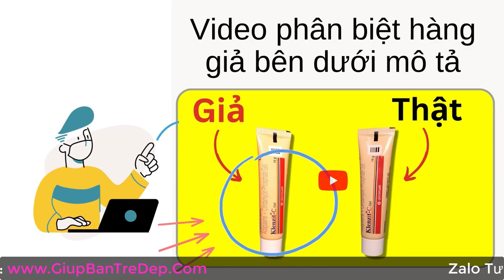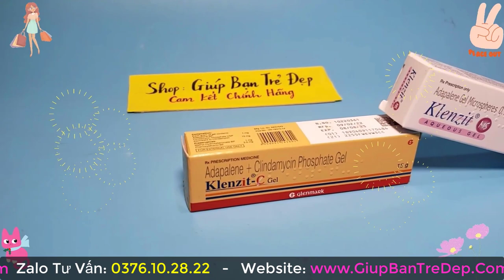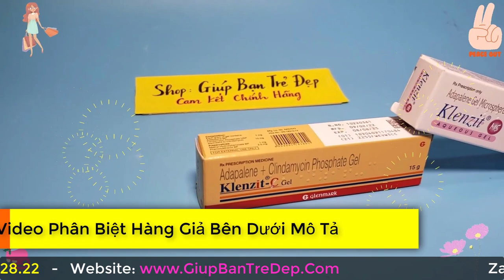Kem Trị Mụn Klenzit MS Có Trị Mụn Ẩn Không? Klenzit C Có Trị Mụn Ẩn Không?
Ai cũng phải trải qua các vấn đề về mụn, mụn luôn mang lại phiền toái cho rất nhiều người về mặt tinh thần và thẩm mỹ. Mụn đến rất nhanh nhưng đi rất lâu, điều trị mụn phải tốn quá trình rất lâu thậm chí tốn rất nhiều tiền.Hiện nay có rất nhiều kem trị mụn ra đời, nhưng Klenzit MS và Klenzit C - chính là khắc tinh của các nốt mụn “đáng ghét”. Nhưng liệu Klenzit MS và Klenzit C có trị mụn ẩn hiệu quả không?  hãy cùng shop mình tìm hiểu về 2 loại trị mụn này và xem loại nào trị mụn ẩn hiệu quả hơn nhé!